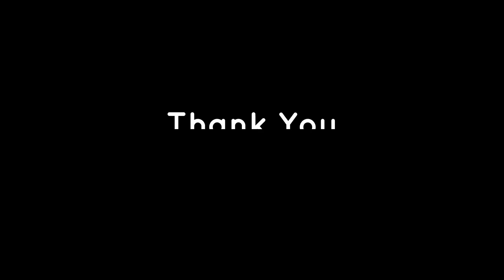আদা খাওয়ার উপকারিতা | এক টুকরা কাঁচা আদা ১০০ রোগের ঔষধ | Kancha Adar Upokarita | Ginger Benefits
এক টুকরা কাঁচা আদা ১০০ রোগের ঔষধ | আদা এই সময়ে কেন খাওয়া দরকার জানেন? আদা খেলে কি উপকার হয়? আদা | Health Benefits of Ginger | আদা খাওয়ার উপকারিতা | Kancha Adar Upokarita | Bangla Health Tips | bd health tips | অসাধারণ গুণে ভরা আদার উপকারিতা | Bong Living

Health Tips Bangla Video for Bangladesh and India

এই ৩ টি শক্তিশালী ছোট মাছ খেলে ১০০ বছরের ক্যালসিয়াম ঘাটতি দূর হবে।হাত-পা-হাটু-কোমরের ব্যথা থাকবে না

রাতের বেলা রুটি খেলে কি হয় জানেন কি | Health Benefits of Eating Bread at Night| Bangla health tips

কুসুম গরম জল খেলে কি হয় জানা আছে কি ! গরম জল খাওয়ার উপকারিতা ! Bangla Health Tips | Bangla Video

ডিম খেলে সারাদিন শরীরে কি ঘটে জানেন? প্রতিদিন ডিম খেলে কি হয় |Egg| Bangla Health Tips| Bangla Video

THIS IS FOR OUR EDUCATION PURPOSE PLEASE CONSULT YOUR DOCTOR BEFORE APPLYING ANY REMEDIES.